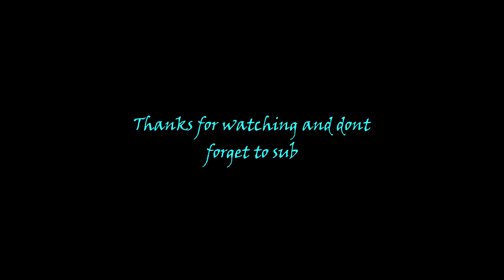Summer Days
This montage has been sitting on my desk top for awhile now so I figured I might as well just upload it.